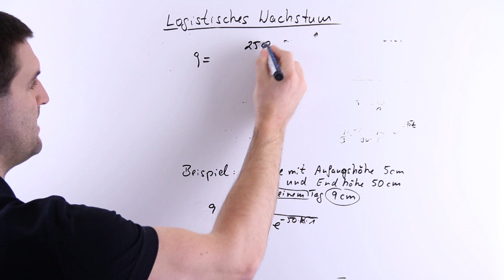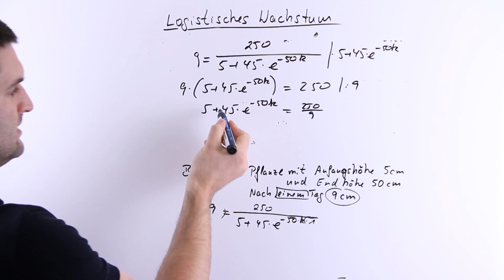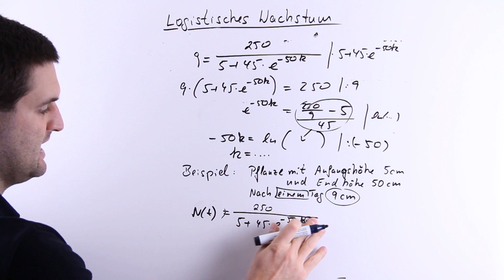Logistisches Wachstum, Nachtrag, Beipiel, Teil 2 | Mathe by Daniel Jung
Logistisches Wachstum, Nachtrag, Beispiel, Teil 2